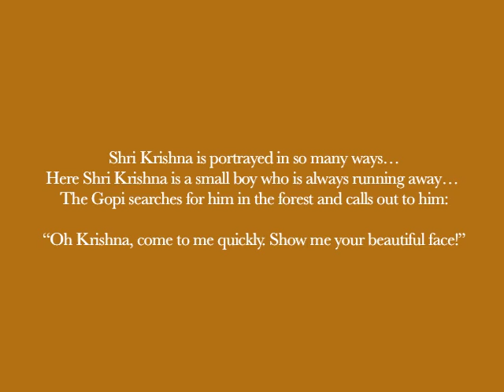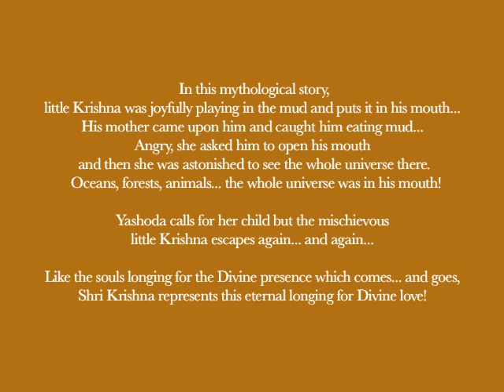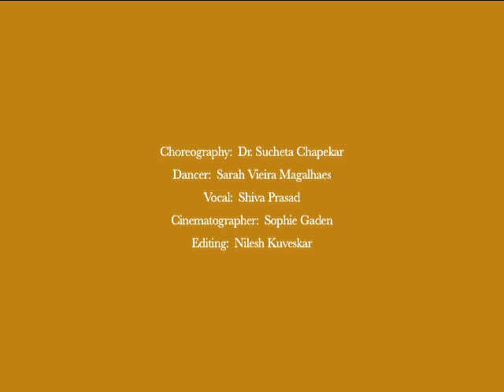"Krishna ni begane", Dance in praise of Lord Krishna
Sri Krishna is portrayed in so many ways...
In this piece he is a small boy who is always running away... The gopi searches for him in the forest and calls out to him:

“Oh Krishna, come to me quickly. Show me your beautiful face!”
But Krishna keeps escaping from her...

Like souls longing for the divine presence which comes... and goes, Sri Krishna represents this eternal longing for divine love!

Raga: Yaman kalyani
Tala: Mishra chapu
Language: Kannada
Poet: Vyasaraya, Guru of Purandhara dasa